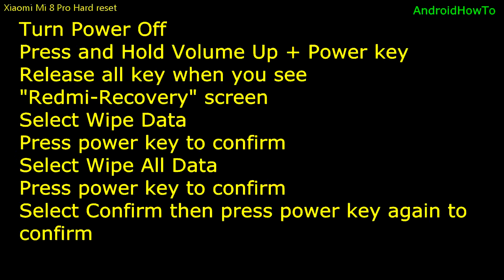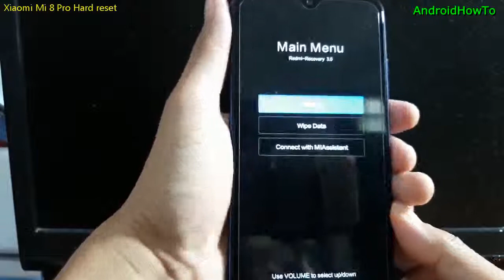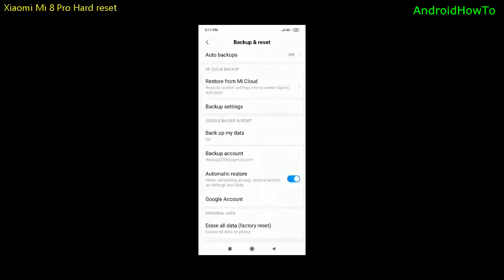Xiaomi Mi 8 Pro Hard reset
How to Hard reset Xiaomi Mi 8 Pro and Soft reset (Factory reset) also How to enter Redmi Recovery Mode.
Make sure to backup your data before perform a hard reset. The data can not be recovered after hard reset.